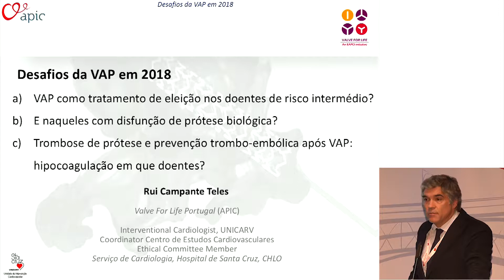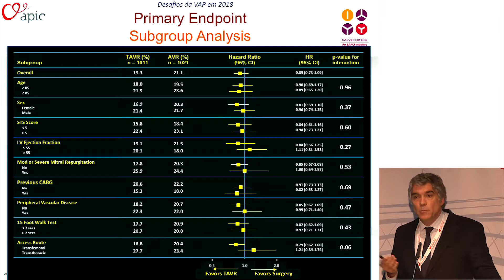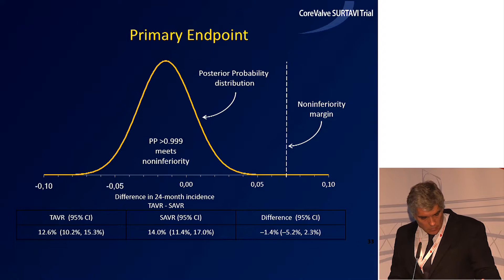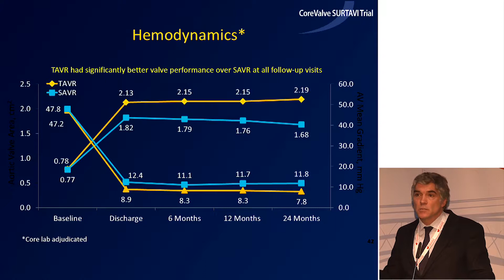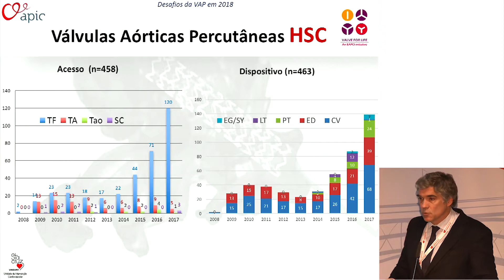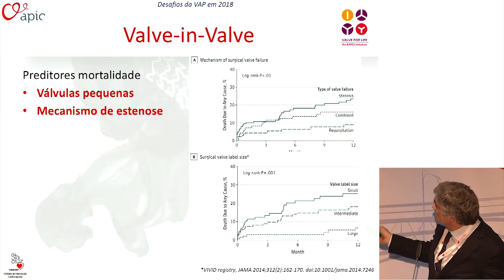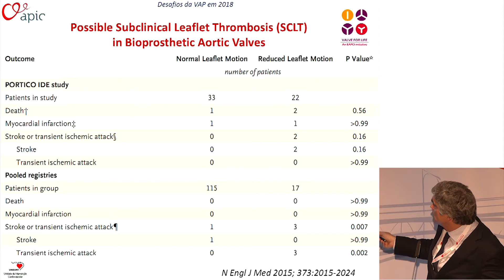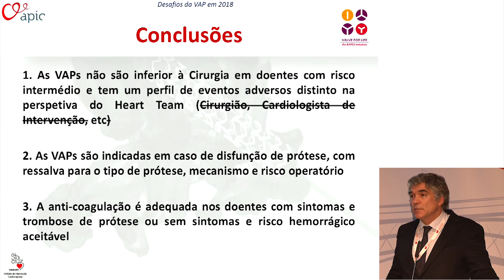CA2018 - Rui Teles